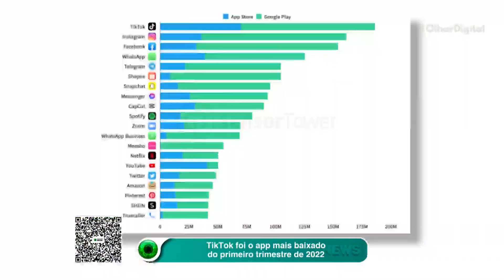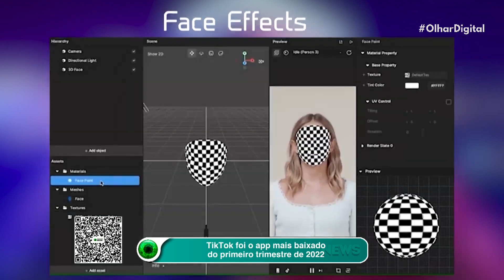TikTok foi o app mais baixado do primeiro trimestre de 2022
O TikTok foi o aplicativo mais baixado no mundo durante os primeiros três meses de 2022. O app chinês teve, durante o período, 175 milhões de downloads. Os dados são da Sensor Tower.